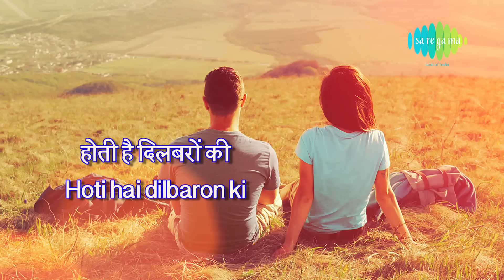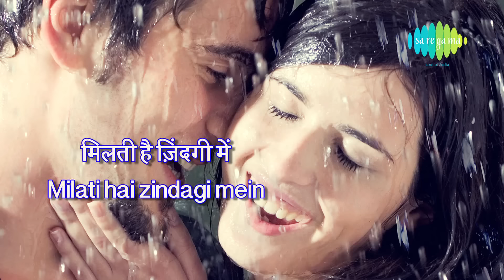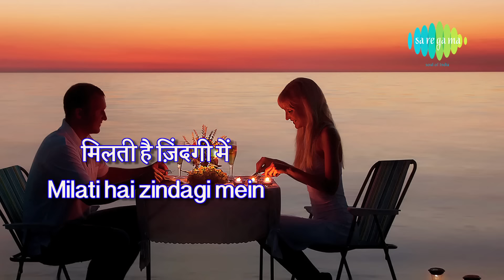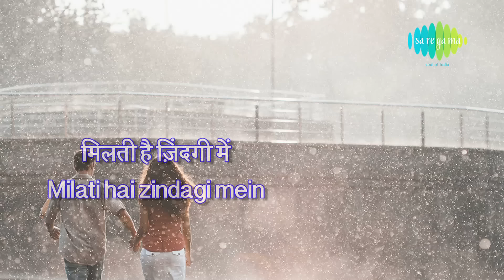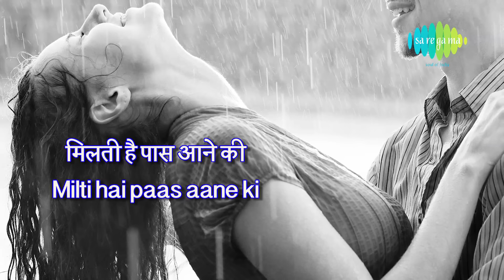Milti Hai Zindagi Men with lyrics | मिलती है जिन्दगी में | Lata Mangeshkar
Milti Hai Zindagi Men with Hindi & English sung by Lata Mangeshkar from the movie Ankhen.

Song: Milti Hai Zindagi Men
Album: Ankhen
Artist: Lata Mangeshkar
Music Director: Ravi
Lyricist: Sahir Ludhianvi
Film Star: Mala Sinha, Dharmendra, Kumkum, Mehmood, Zeb Rehman, Sujit Kumar, Nazir Hussain, Lalita Pawar